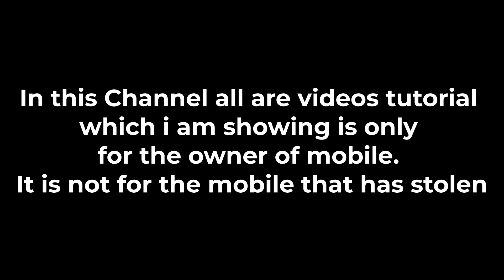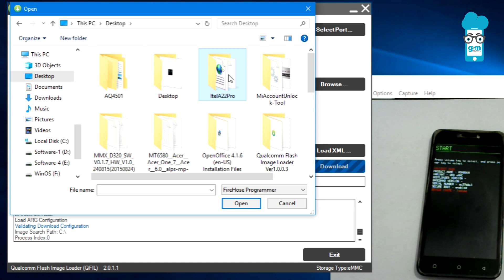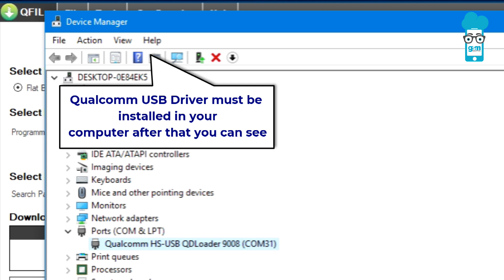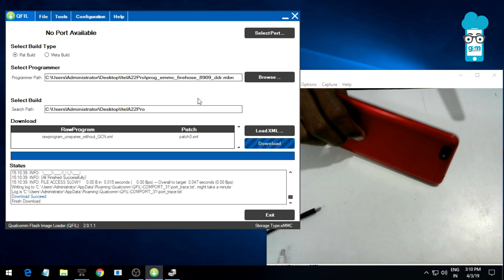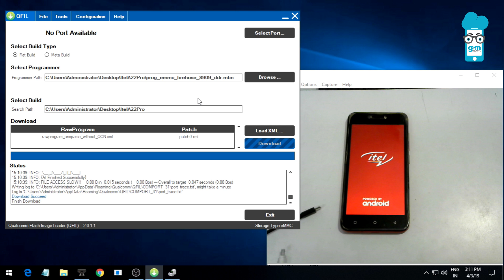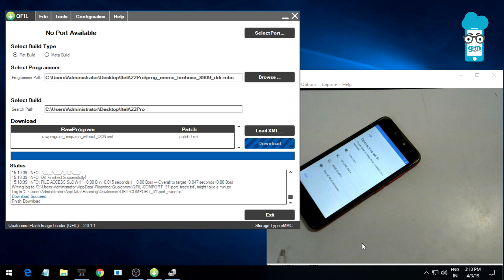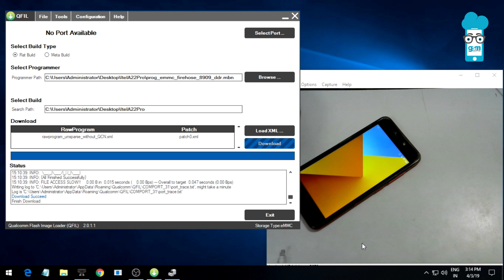How to flash Itel A22 Pro with QFIL Flash tool